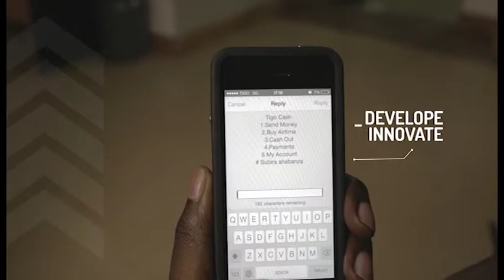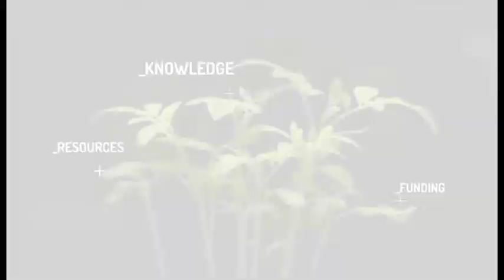think: Rwanda's first tech incubator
Millicom's Rwanda-based technology incubator 'think' announces its support for four different African startups with the innovation and potential to scale across the continent.

Credits:Think Rwanda